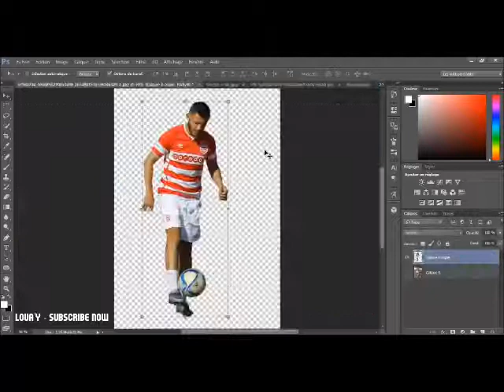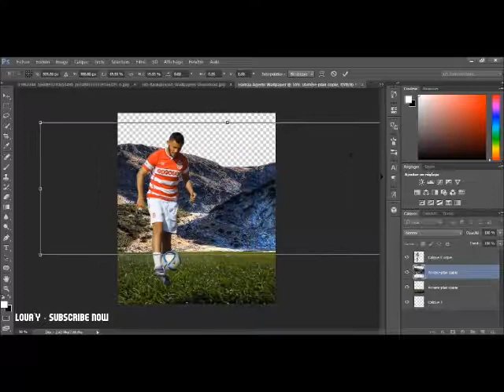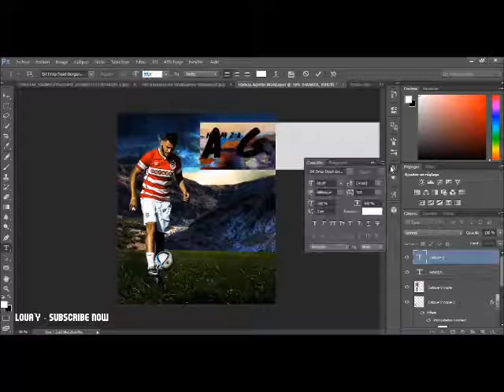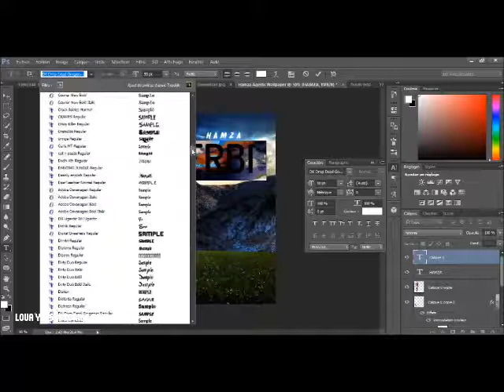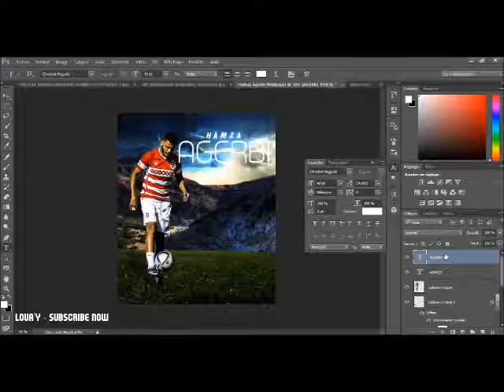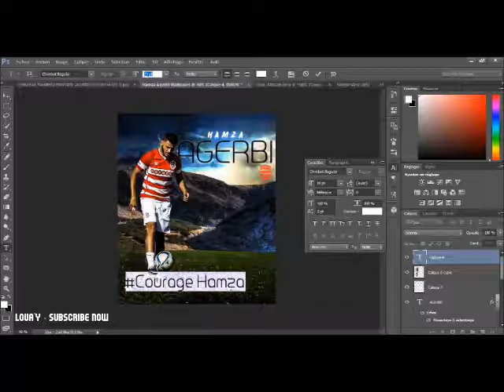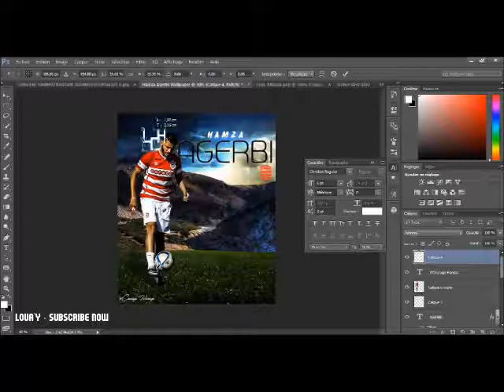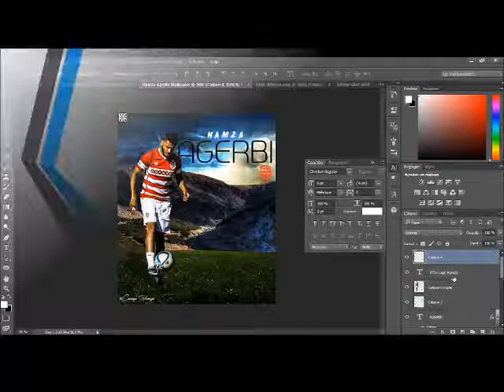Hamza Agerbi [Club Africain] - Photoshop Design